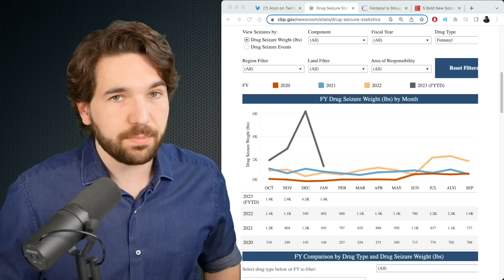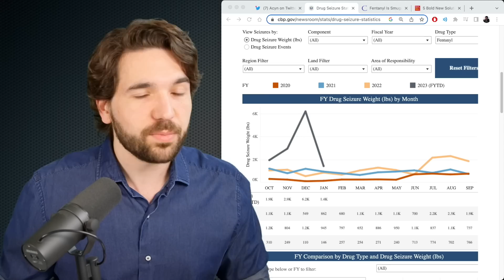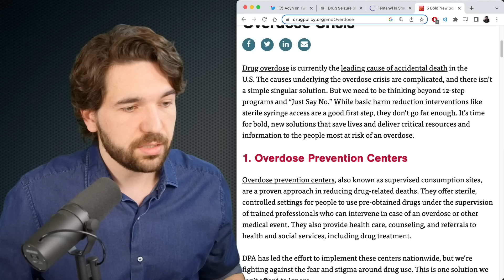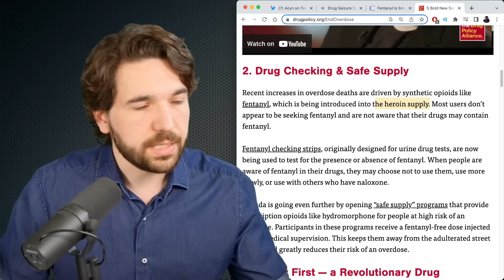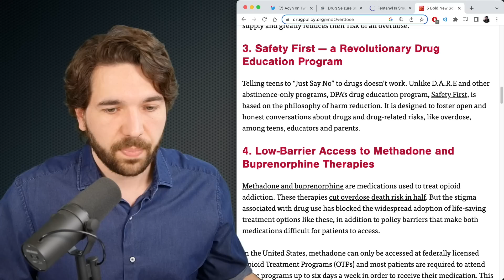Marjorie Greene Accidentally Praises Joe Biden During Committee Hearing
Republican congresswoman Marjorie Taylor Greene accidentally complimented President Joe Biden's work at the border in an attempt to slam his administration.

Sources:
(MTG accidentally compliments Joe Biden's work on the border, h/t Acyn)
(U.S. citizens are the smugglers, CATO)
(5 Bold New Solutions, DP)